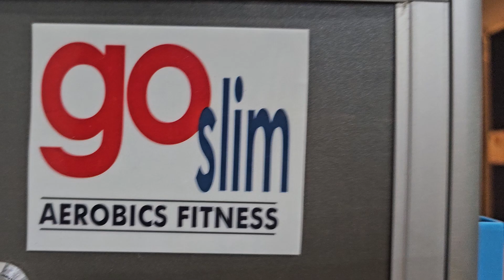learn Step Aerobics. @learnstepaerobics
हा व्यायाम करण्यासाठी बौद्धिक व शारीरिक खूप शक्तीशाली असणे आवश्यक आहे. मी सुरवातीपासून यात प्रत्येक स्टेप शिकवली आहे. माझ्या व्यायाम करणाऱ्या viewers ना चॅलेंज करतोय कि हे स्टेप ऐरोबिक्स करून दाखवा व झाल्यानंतर तुमचा व्हिडिओ मला 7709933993 या नं वर wtsp करा.

music link 👇🏽👇🏽